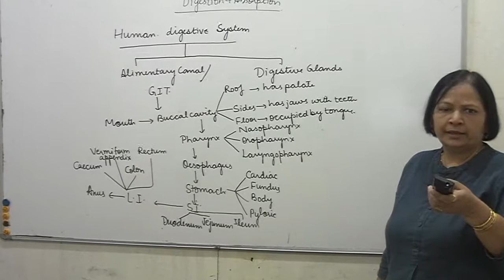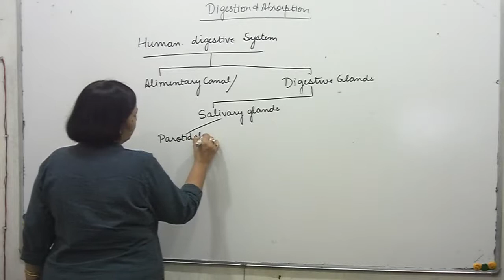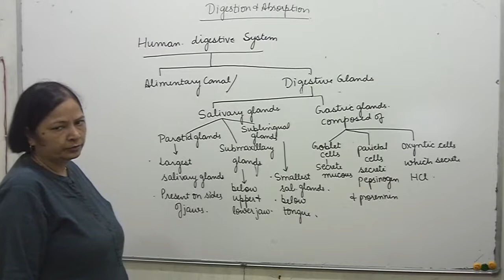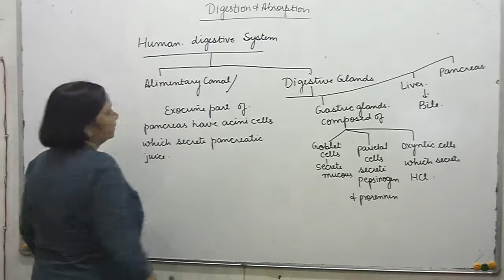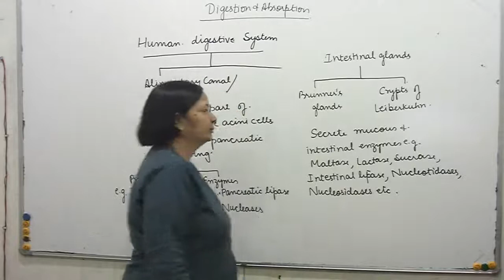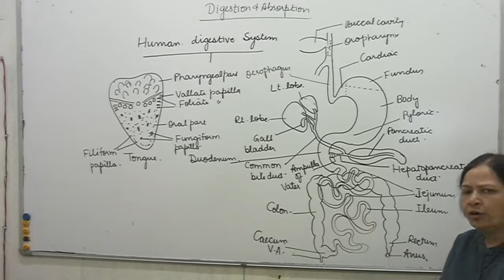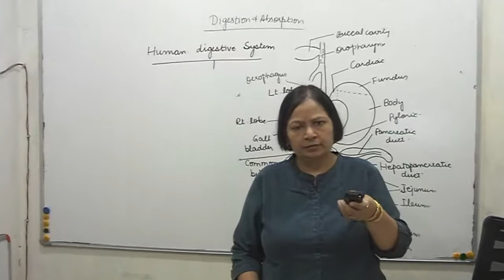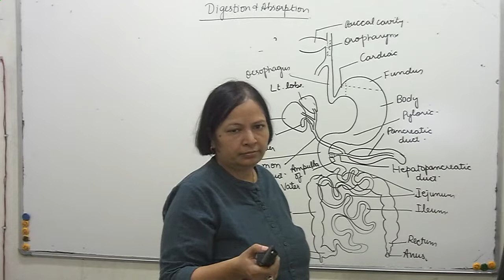+1 Biology 19/09/18